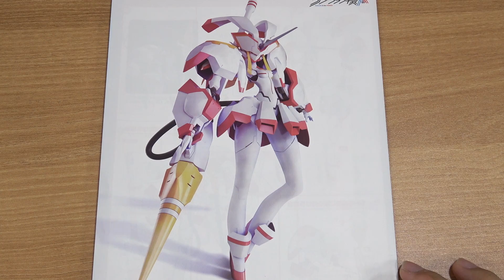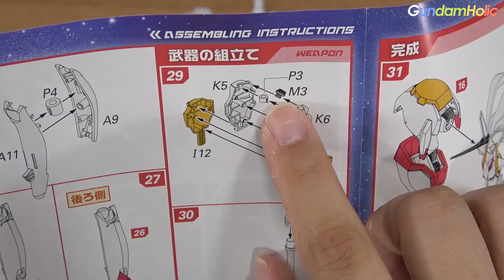[빠른 조립] 굿스마일 MODEROID 스트렐리치아 조립 편집본